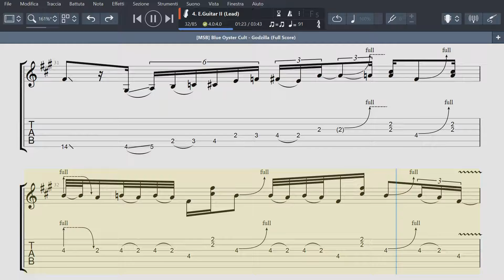Blue Oyster Cult - GODZILLA - Guitar Solo Tutorial (Tab + Sheet Music)